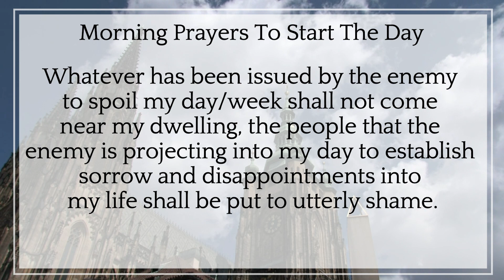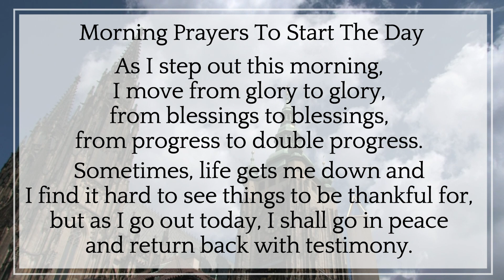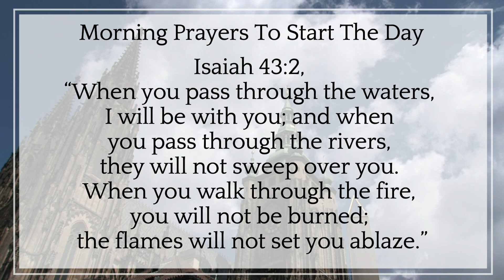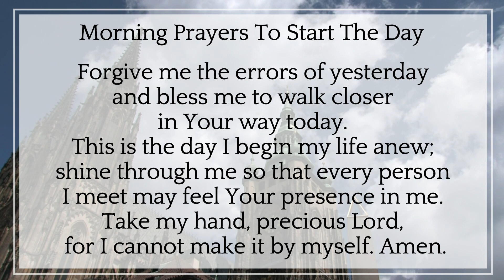MORNING PRAYERS TO START THE DAY FOR SUCCESS AND HAPPINESS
Early Morning PRAYER BEFORE WORK: Start The Day With Powerful Protection For Your Family

Morning prayers to start the day

Today we have woken up with strength and energy crying out to God to thank him for everything, and for this reason, today we want to help you pray to the Almighty with a list of short Catholic morning prayers that are perfect for do them when you get up and start the day with the best of encouragement that only God can give you by making a beautiful prayer or prayer in the morning when you get up. Let's see them!

Morning prayer

For a believer there is no better way to start the day than with a morning prayer. By praying in the morning your day will feel much better, because it will allow you to thank God for allowing you to enjoy another day and at the same time, ask for his protection and for his blessings in each of the actions that we undertake in our day. God likes us to talk to Him and if you want to pray a different prayer. We have some of the best ones for you:

This beautiful prayer begins with an act of thanksgiving to God for all the gifts given, for the family, for the good opportunities and at the same time, asks for the intervention of the Holy Spirit to give proof of the glory of God before others. In turn, this prayer asks Jesus Christ for his mercy and love, so that they guide the decisions we will make on the day: